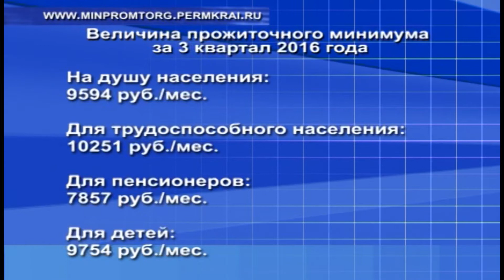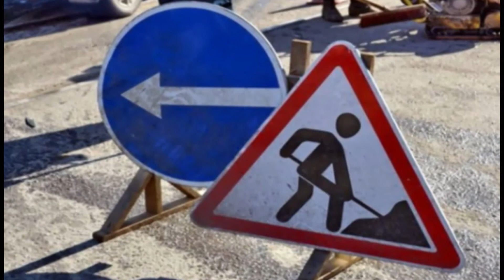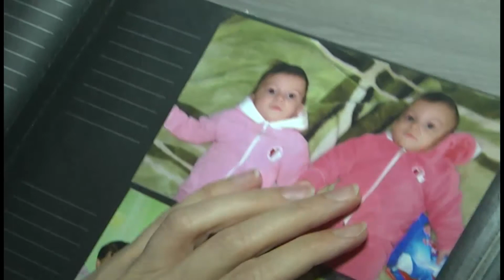02 12 2016 дайджест